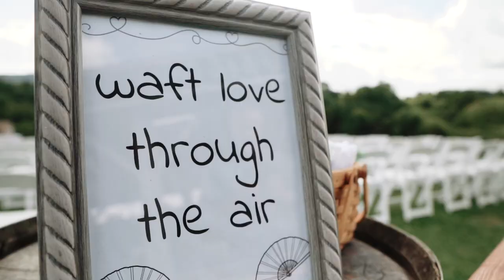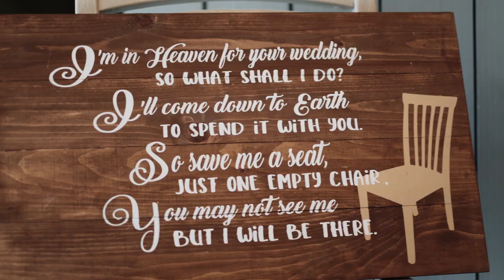Hannah & Bryan | Beliveau Farm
Hannah & Bryan

Wedding Venue | Beliveau Farm
Reception Venue | Beliveau Farm
Videographer | Elevated Media
Photographer | Meg Umberger with Rue Luna Photo
Catering | Beliveau Farm
Planning | Catherine Tedder with Beliveau Farm
Officiant | Don Scott with First United Methodist Church
Florals | Brandie Siers with Brandies Bouquets
Aisle Arrangements & Florals on Sweetheart Table | Sheila's Stem & Bud
Linens | Aztec
Rentals Signs | Hammer & Stain
Invitations | Minted
Succulents | Costa Farms
Cake | Cheesecake Heaven Drive Through
Band | One Hot Mess
Pianist | Bill Elliott
Hair | Thomas Presley with Centre Stage
Makeup | Beauty by Kearston
Brides Gown | Essence of Australia from Studio I do
Brides Gown Seamstress: Laura Divers with La Di Design
Brides Veil | Studio I do
Brides Shoes | Badgley Mischka
Brides Earrings | Amy Stowers with Sabika Jewelry
Grooms Attire | Jos A Banks
Groom’s Shoes | Johnston & Murphy
Groomsmen Socks | Johnston & Murphy
Groomsmen Watches | Seiko
Wedding Rings | Mystique
Bridesmaid Dresses | Azazie
Bridesmaid Jewelry | Amy Stowers with Sabika Jewelry
Groomsmen Attire | Jos A Banks
Groom & Groomsmen Ties | Azazie